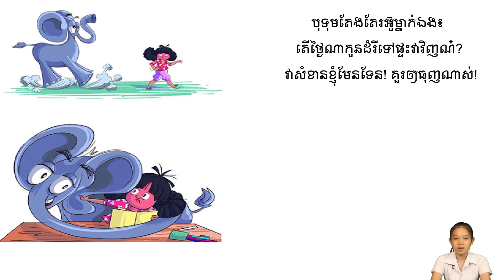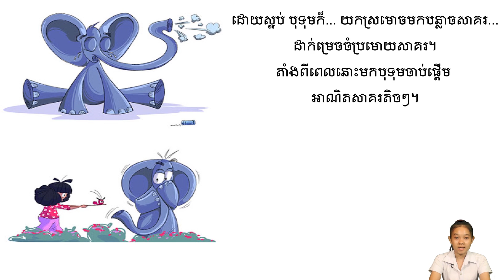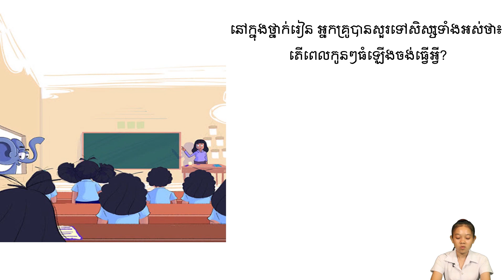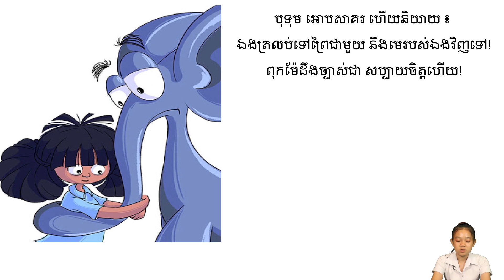រឿងនិទានខ្លីដែលមានចំណងជើងថា | បុទុម និង សាគរ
សូមប្អូនៗរីករាយទស្សនាដូចតទៅ។
✔️ សមជួយចែករំលែកដើម្បីអ្នកទាំងអស់គ្នា
សូមកុំភ្លេចរក្សាអនាម័យឱ្យបានត្រឹមត្រូវ ដើម្បីចៀសឆ្ងាយពីមេរោគកូវីដ១៩